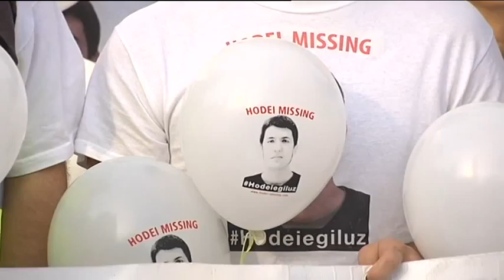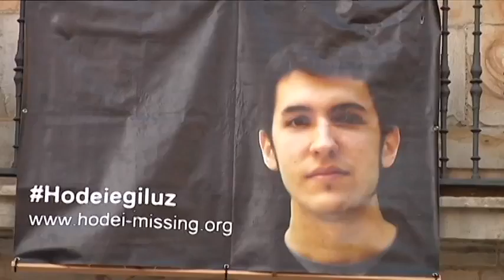Hodei Egiluzen familia Anberesera itzuli da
Gaztea desagertu zenetik urtea beteko da asteburu honetan.Ez dute lehen eguneko kemena galdu eta sinistuta daude Hodei bilatzeko gehiago egin daitekeela.